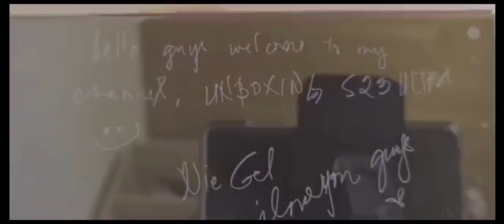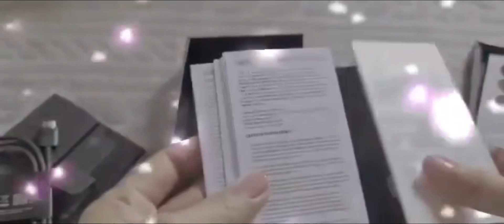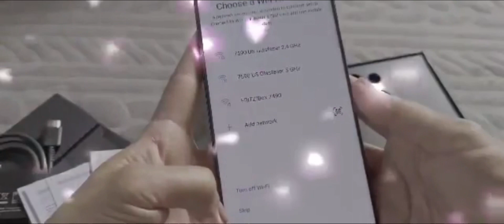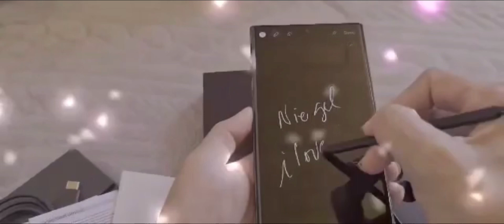Unboxing Samsung Galaxy S23 Ultra